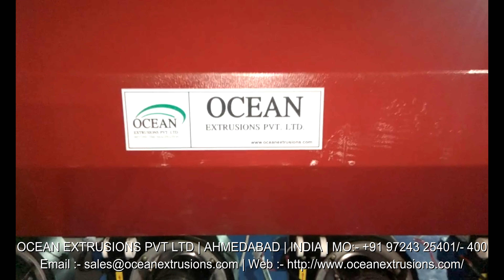Mother Baby Plastic Recycling Machine